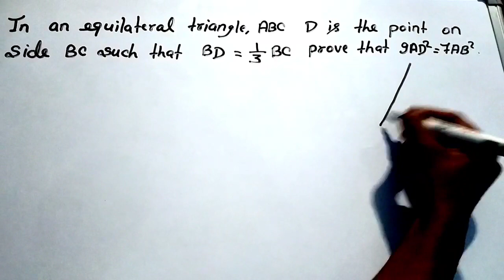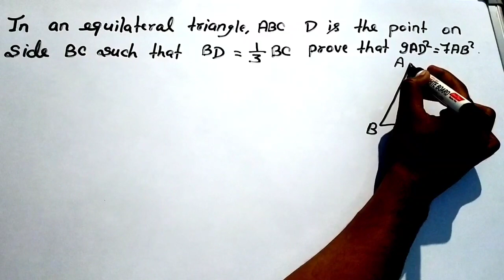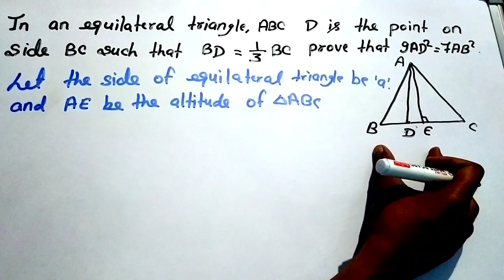the perimeter of two similar triangle are 25cm and 15cm respectively if one side of the first triang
1. introduction of trigonometry
2. concept of trigonometry
3. formulas of trigonometry
4. why trigonometry important for us
5. all formulas of trigonometry
6. NCERT trigonometry
7. rs Aggarwal trigonometry
8. RD Sharma trigonometry
9. basic of trigonometry

This is education based video which is aim to reach all the aspirant of ssc, upsc, railway, and other competative exams. Edulover